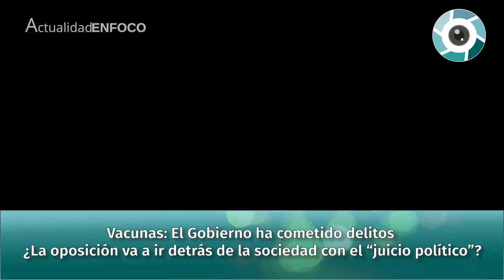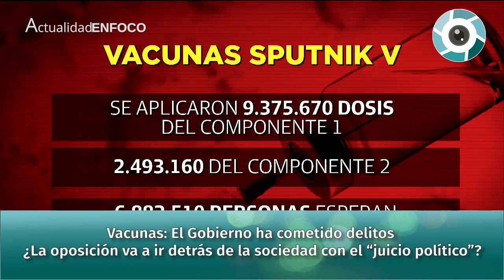Pablo Rossi: "Vacunas ¿La oposición va a ir detrás de la sociedad con el “juicio político”?"